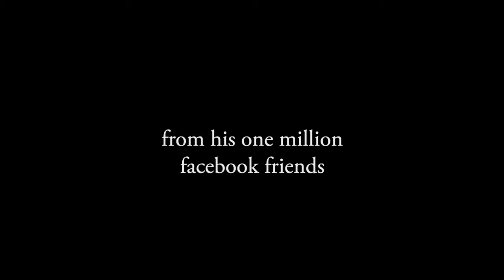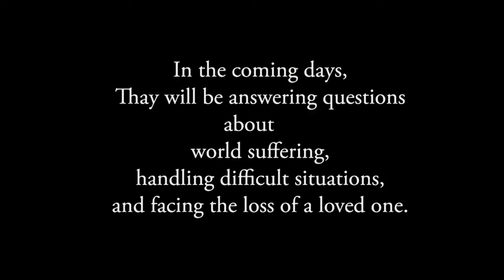How do I love myself - Thich Nhat Hanh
How do I love myself - Thich Nhat Hanh - I love myself - buddah teachings